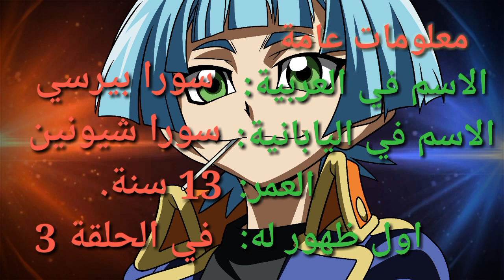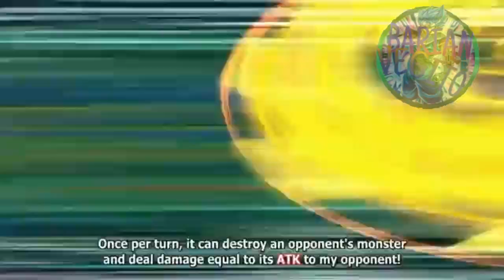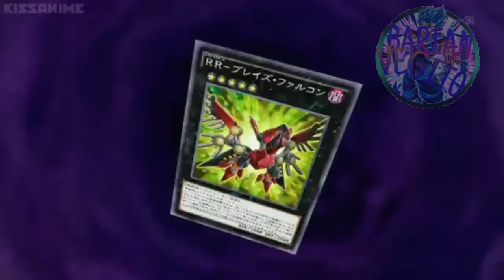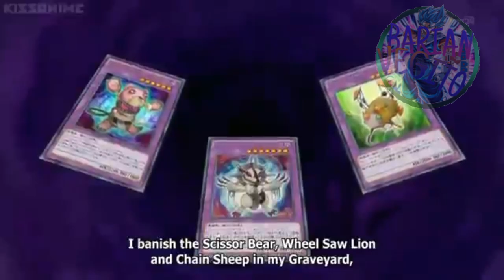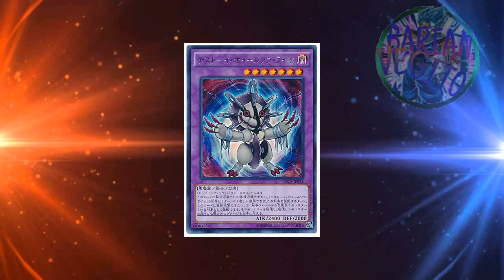سلسلة تقارير شخصيات يوغي: سورا شيونين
رمضان مبارك لكم تقبل الله منا و منكم صيامكم مع تحيات الامبراطور بارين فيجيتو
سلسلة تقارير شخصيات يوغي هي فقرة تقدم لكل تقرير شامل  لكل شخصيات يوغي  رايت ان السلسلة اعجبتكم لذا قررت اكمالها استعرض لكم اليوم سورا شيونين او سورا بيرسي
رابط حسابي في الانستغرام
رابط حسابي فيسبوك
عدد المشتركين اثناء تحميل الفيديو 469
كان معكم الامبراطور بارين فيجيتو
شخصيات يوغي
شخصيات يوغي يو
يوغي يو
يوغي يو جي اكس
يوغي يو فايف ديس
يوغي يو التنانين الخمسة
يوغي يو زكسل
يوغي يو ارك فايف
يوغي يو ارك في
يوغي يو فراينس
يوغي
جوي
تيا
كايبا
ماريك
باكورا
اتيم
يامي
التنين الابيض ازرق العينين
مبارزة
جايدن
جوداي
الكسيس
اسكا
تشاز
مانجموي ثاندر
زين
سايروس
الملك الاعظم
يوسي فودو
جاك اطلس
اكيزا
كرو هوغين
زون
تنين سترداست
سينكو
يوما تسوكمو
كايت تينجو
توري
استرل
بارين
دون ثاوزن
الارقام  الاكسيز
استدعاء الاكسيز
الرقم 39 الخيال
عيون المجرة تنين الفوتون
يويا سكاكي
اكابا ريجي
هيراغي يوزو
غونغ سترونغ
زارك
الملك الاعظم زارك
افضل لقطات غضب يويا
فوجيكي يوساكو
لينك سمين
استدعاء اللينك
مبارزة اوراق
مبارزة تيبو
يوغي دول لينكس